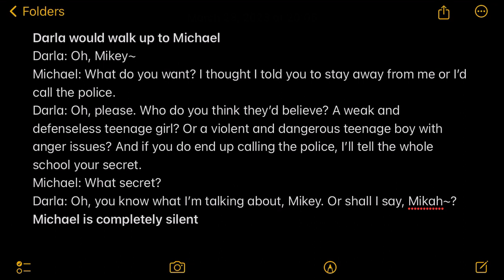Random scenario // Roleplay If You Want